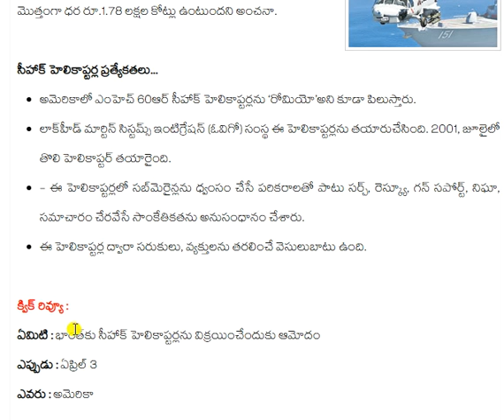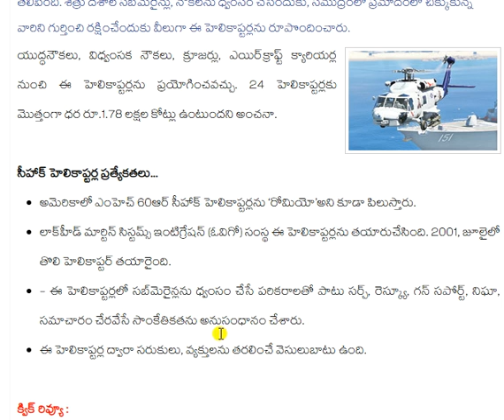Daily Current Affairs - April - 03; Article - 6;భారత్‌కు ఎంహెచ్60ఆర్ హెలికాప్టర్లు.